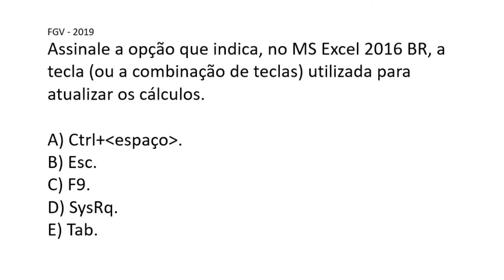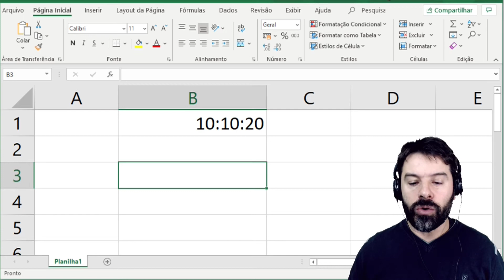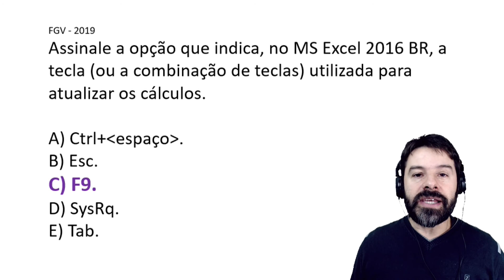Concurso Oficial de Justiça RS 2019 | OJ - TJ-RS | Informática Aula 47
Aula 47 de informática para o concurso de Oficial de Justiça RS de 2019. Questões de informática comentadas por Rodrigo Schaeffer. Concurso OJ RS - Rio Grande do Sul - TJ RS.
Conteúdo da questão: Excel 2016 e a tecla de atalho para atualizar cálculos.